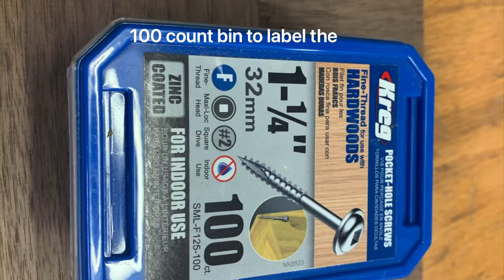Kreg pocket screw storage ideas and a couple quick tips.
Kreg pocket screw storage ideas and a couple quick tips. I use a Milwaukee 10 compartment small parts storage bin to store my kreg screws, square bits and drill bits. I also give a couple tips that have helped me make better pocket hole joints.